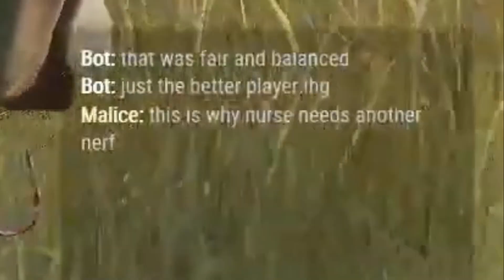Salty Survivor needs another Killer nerfed...